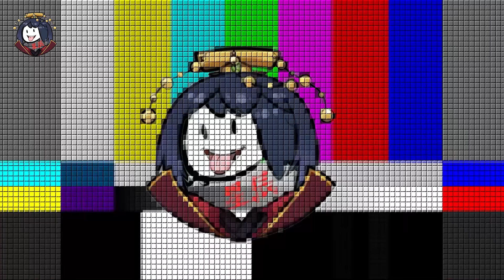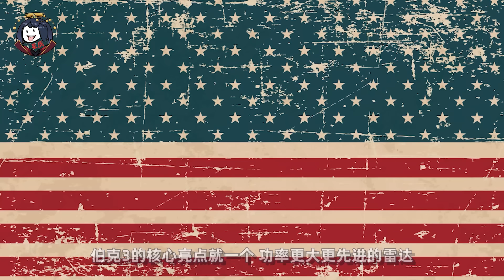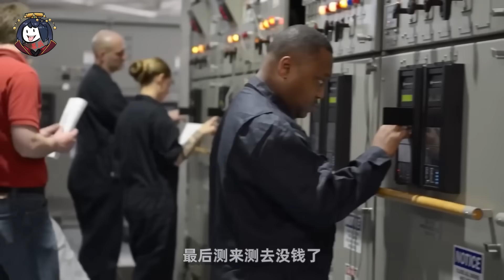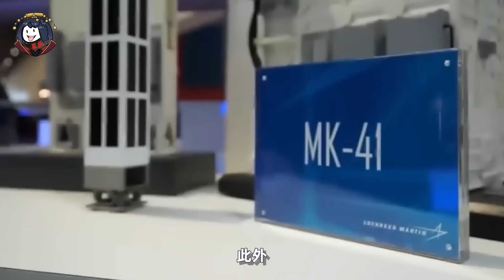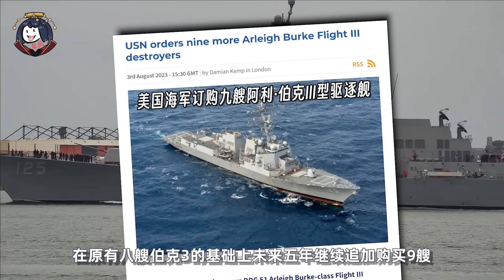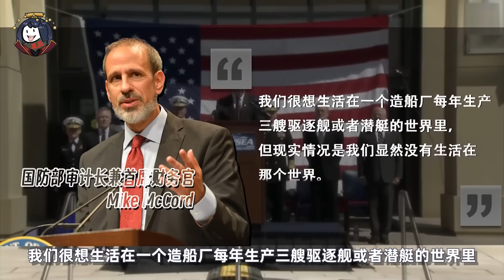鷹醬小步快跑，新艦服役即落後？「性能提升百倍」的美國最新軍艦究竟如何｜星辰趣味屋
2023年10月，美國海軍最新王牌伯克三型驅逐艦，在萬眾矚目下隆重服役，消息一出立即引得廣大軍迷「贊譽有加」。喲，這阿美莉卡還真服役即落後了？作為未來20年重振帝國海軍的中堅力量，這款曾經的世界最強驅逐艦Promax版到底如何？

這裏是「星辰趣味屋」唯一官方YouTube賬號